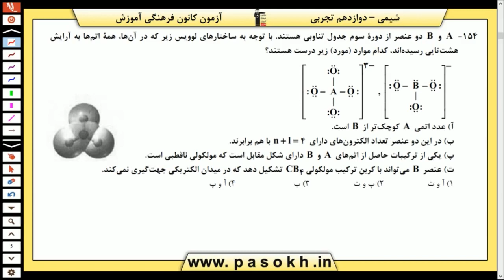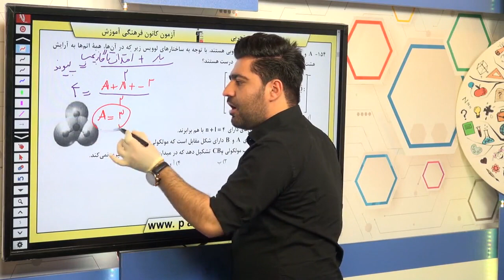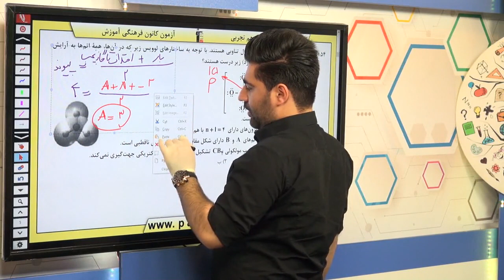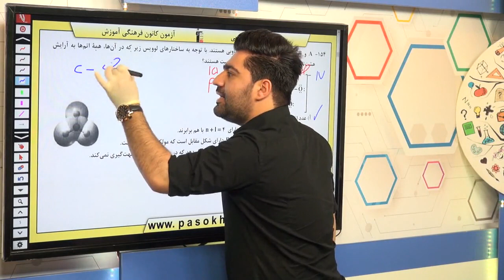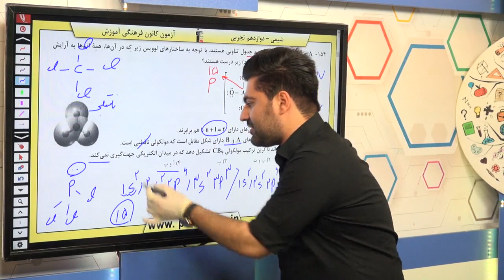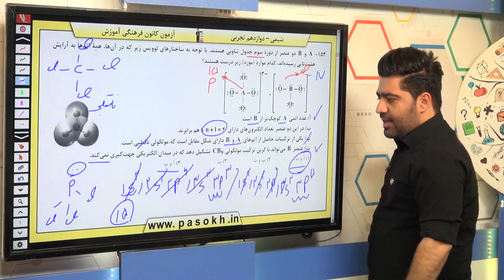پایه دوازدهم تجربي شيمي 3 شيمي جلوه اي از هنر زيبايي و ماندگاري سوال 154 درصد پاسخگویی 15